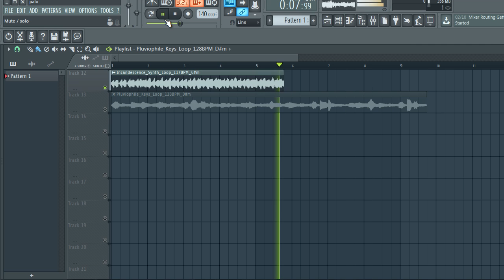FREE LOOP KIT 2020 / SAMPLE PACK /melodic loop kit + free loop pack | GAME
The equipment I use to produce:

My Interface
My Headphones
My computer

FREE MELODIC LOOP KIT
SAMPLE PACK
melodic type beat
FREE LOOP KIT GAME
SAMPLE PACK GAME
game sound
game sound effects
PACK
Melody Loop Kit
MELODIC LOOP KIT